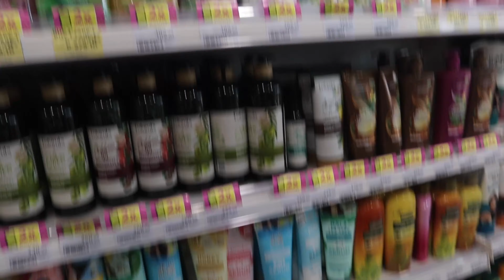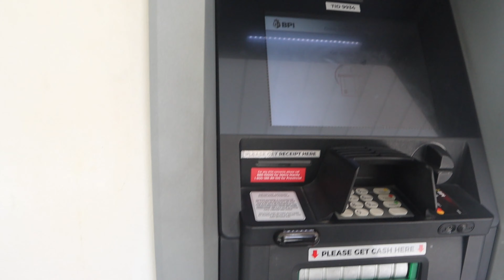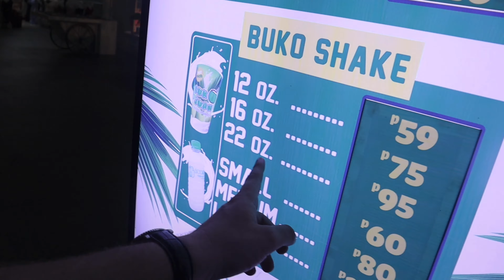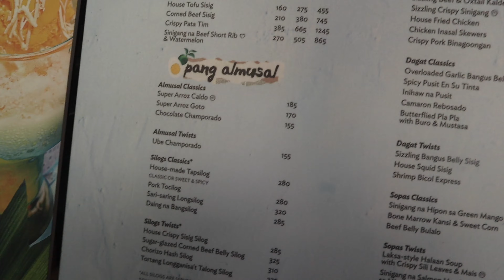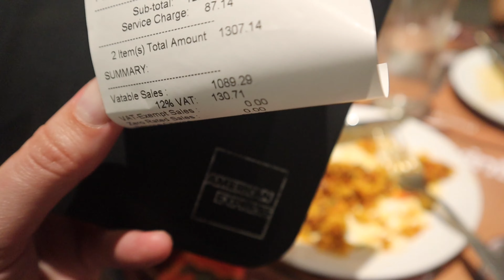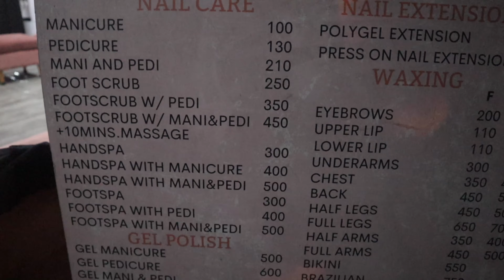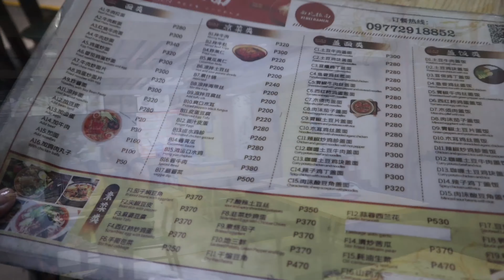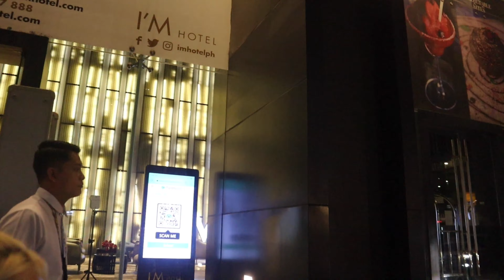Busy Day In Makati 🇵🇭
Bitcoin Cash Wallet:
qqx4wydvqx68kg7jn2gd80qczdkj4fxnqqnqkn2gcm

Makati is a city in the Philippines’ Metro Manila region and the country’s financial hub. It’s known for the skyscrapers and shopping malls of Makati Central Business District, and for Ayala Triangle Gardens, an area dotted with trees and sculptures. Ayala Museum houses the Filipinas Heritage Library and craft collections documenting the country’s history. The Rizal Monument is a memorial to national hero José Rizal.

Makati, city, south-central Luzon, Philippines. A southern residential, financial, and industrial suburb of Manila, it has a large, modern manufacturing complex along its segment of the regional belt highway, where a number of national and foreign firms are located.

Dubbed as the “Financial Capital of the Philippines,” Makati is a highly-urbanized powerhouse located northeast of Metro Manila. Its proud Makatizens call this place home where the hustle and bustle brings the city to life.